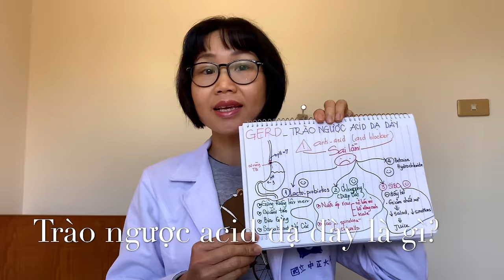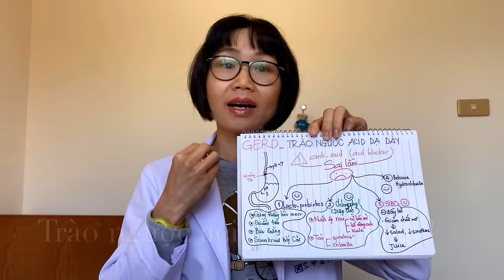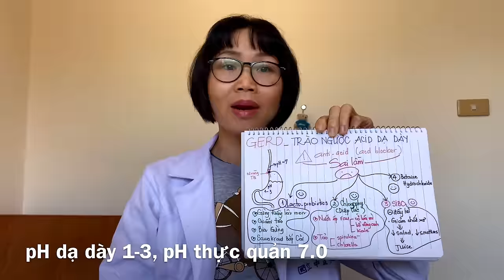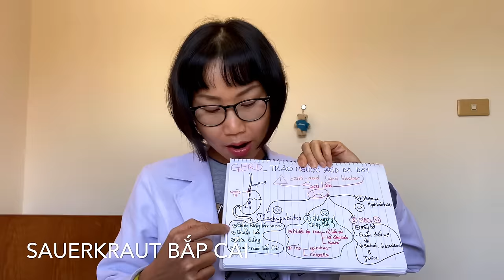#76. 4 CÁCH CHỮA LÀNH TRÀO NGƯỢC ACID DẠ DÀY & THỰC QUẢN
BỐN CÁCH CHỮA LÀNH TRÀO NGƯỢC ACID DẠ DÀY - THỰC QUẢN
1. Nạp lacto-probiotics
2. Nạp diệp lục tố chlorophyl
3. SIBO: giảm chất xơ
4. Betain Hydrochoride